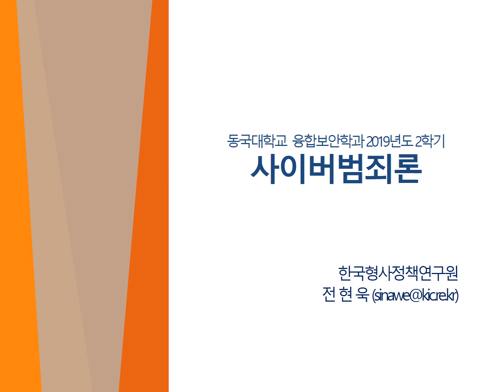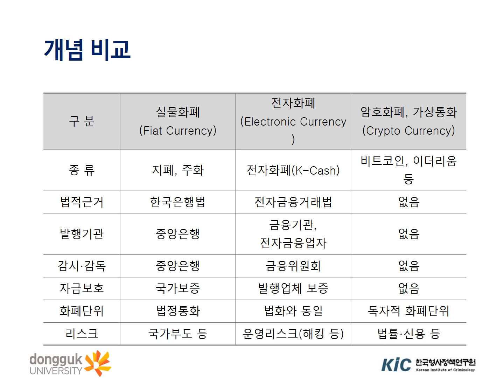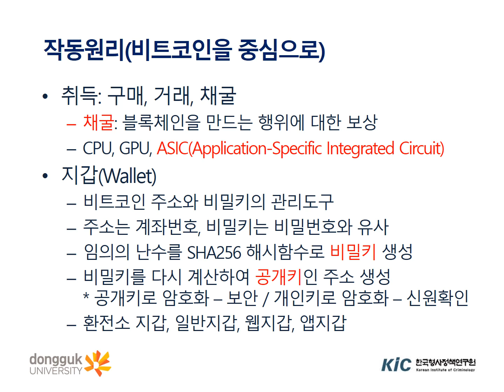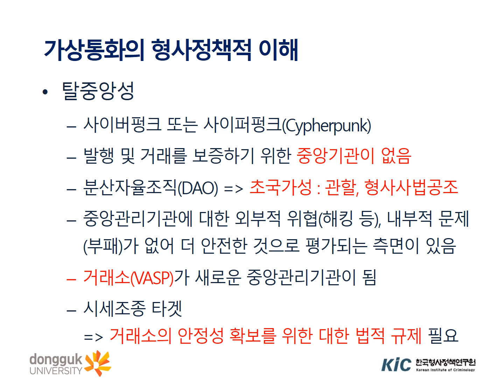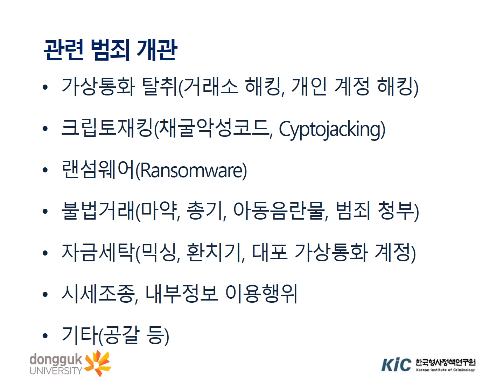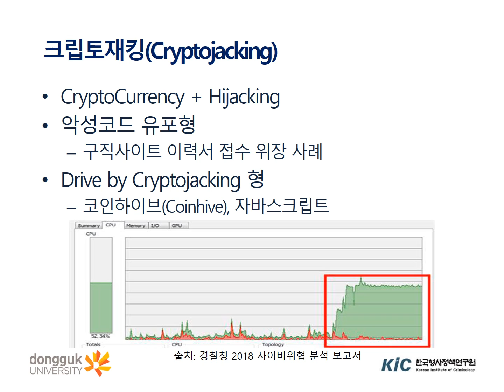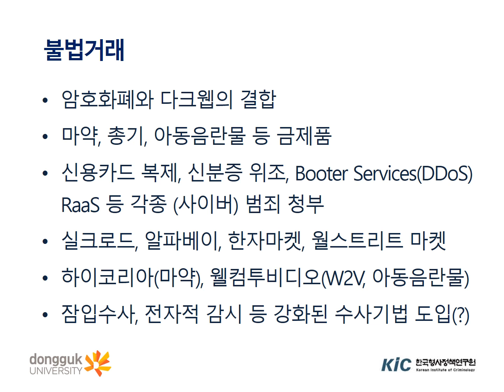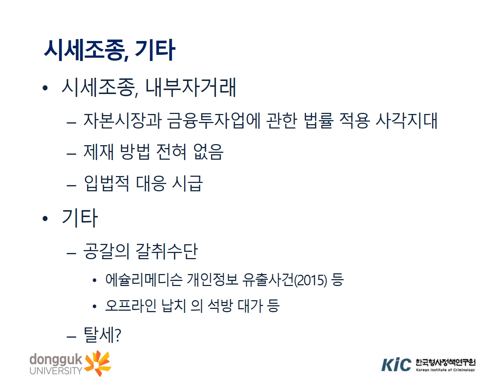20191201 동국대 사이버범죄론 온라인강의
(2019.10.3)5주차 강의에 대한 e-보강